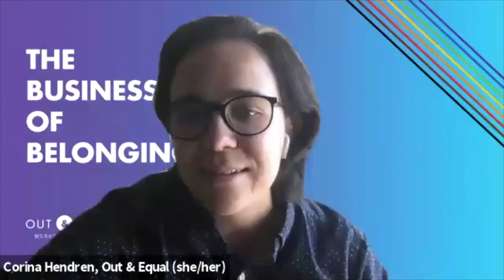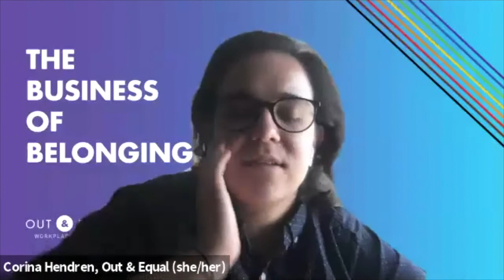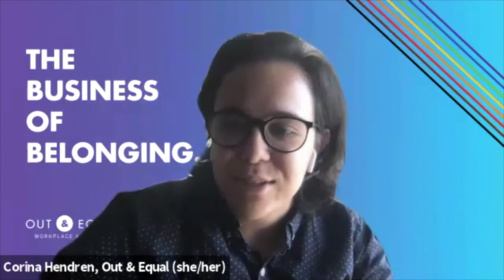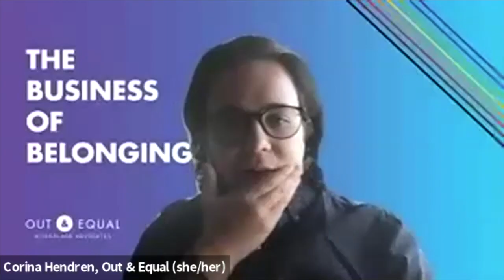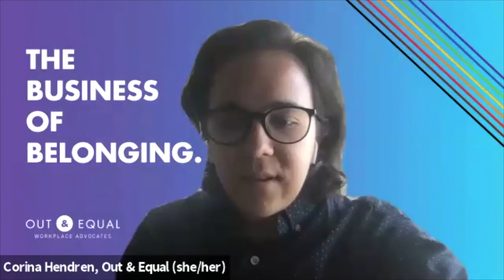LBTQ Women in the Workplace: Perspectives from APAC